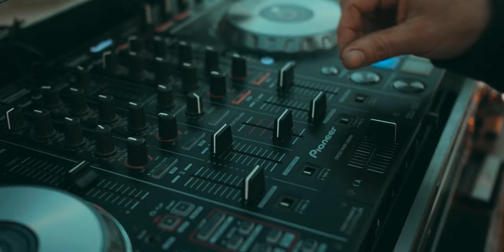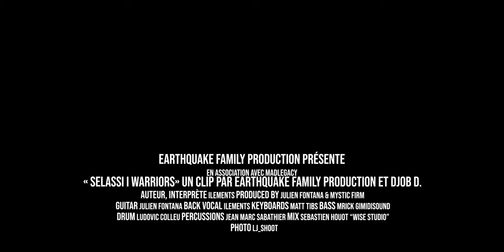ILEMENTS - Selassie I warriors (Official Video clip)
Ilements & Mystic Firm  - Selassie I Warriors

1st extract of Mystic firm album " 2ème Vague "

Vidéo directed by Earthquake Family Production & MAD Legacy
Mix et Master by Sebastien Houot (Wise Studio)
Produced by Julien Fontana & Mystic Firm Production
author and singer Ilements
Composed by Mystic Firm ( Julien Fontana, K' Tee, Matt Tibs, Jean-Marc Sabathier, Mrick Gimidisound & Ludovic Colleu)
Distributed by Baco